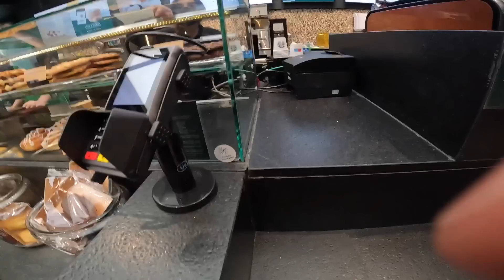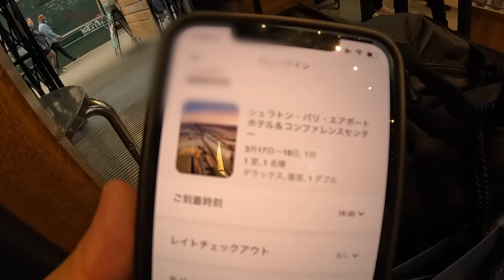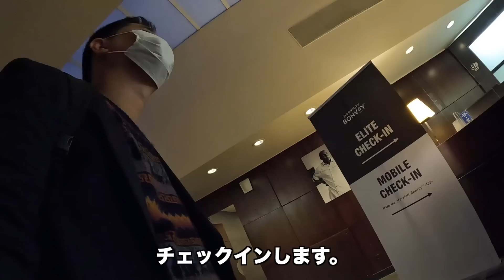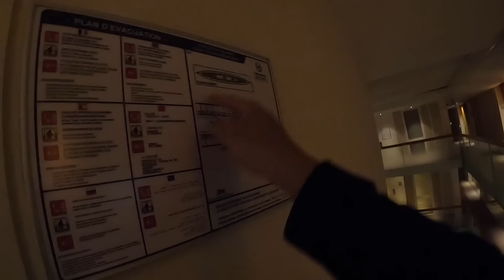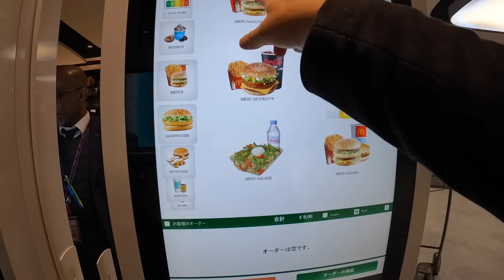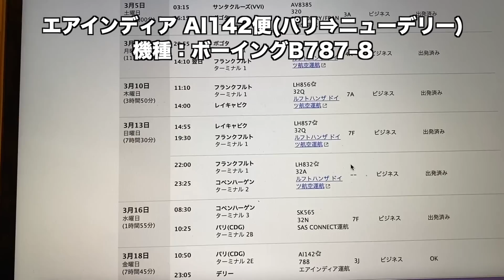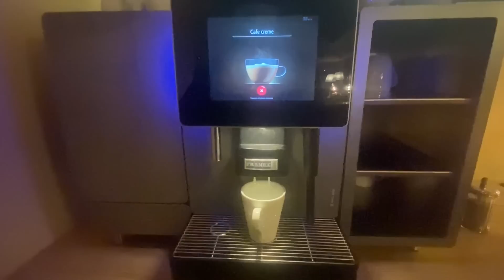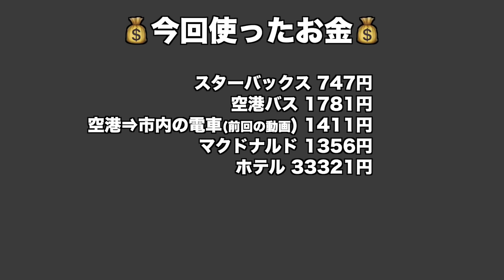シャルル・ド・ゴール空港内にあるシェラトンに宿泊🇫🇷次はあの国へ…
35分の動画です。

撮影日
2022年3月17日〜2022年3月18日

▼もくじ▼
0:00 オープニング
1:40 スターバックス
5:15 本日のホテルを予約
6:39 バスで空港へ移動
9:31 シャルル・ド・ゴール空港
11:20 シェラトン・パリ・エアポート
13:45 ルームツアー
16:05 お腹がすきました、、、
16:41 施設周辺を散策
18:48 夕食(マクドナルド)
22:05 次に行く国を発表
25:23 フライトの詳細
26:37 必要なビザなど
28:13 ベッドダイブ
29:10 おはようございます
29:44 朝食
31:56 部屋から飛行機の離着陸を見ます
32:23 チェックアウト
33:16 次回予告
33:57 お金の計算
34:07 エンディング